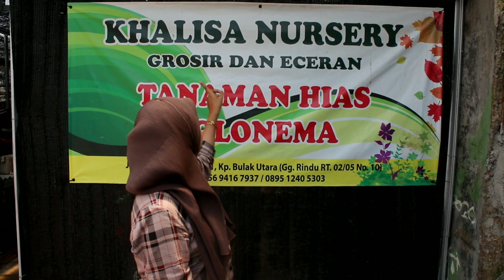Kandang Baru Khalisa Nursery.... Stok aman, HARGA RUNGKAD.... Super Murah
assalamualikum temen-temen...
nah kali ini aku rekomendasikan salah satu nursery dengan harga murah di kawasan sawangan depok ... di sini menyediakan berbagai macam aglonema  yang cantik-cantik dan murah tentunya. tunggu apa lagi yuck mampir di Khalisa Nursery di jamin kamu pasti pengen borong krn harga yg super murah. karna sebagian tanaman disini merupakan hasil tanian sendiri juga temen-temen, jadi di pastikan untuk harga ramah di kantong. tunggu apa lagi yuck di order.
untuk pemesanan kalian bisa langsung menghubungi :

KHALISA NURSERY
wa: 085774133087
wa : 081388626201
Jl. Masjid Almuhajirin No.25, RT.1/RW.5, Cinangka, Kec. Sawangan, Kota Depok, Jawa Barat 16516

buat temen-temen yang mau nursery nya di review sama kami bisa hubungi